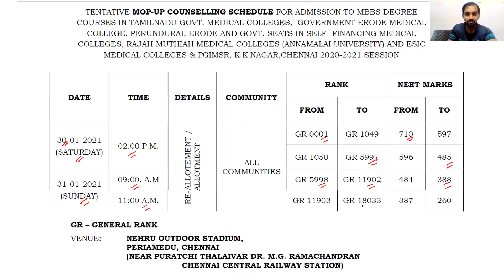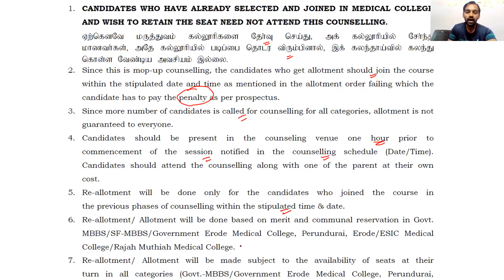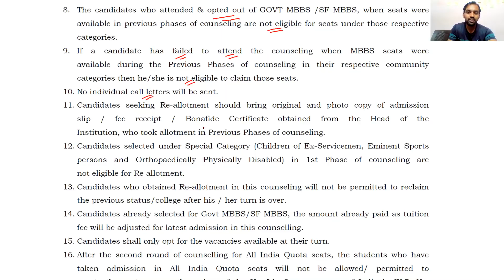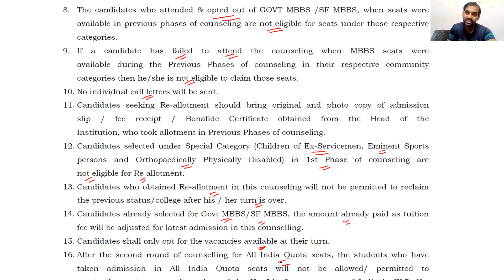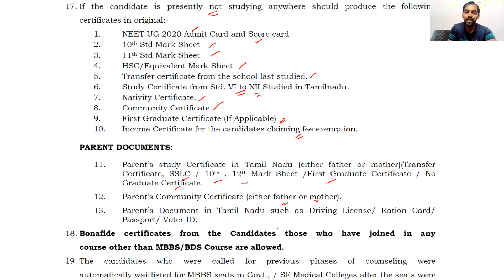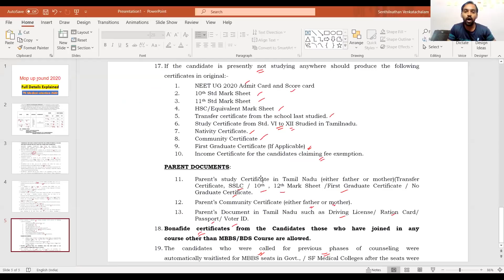Urgent Notification | Mop up round 2020 Schedule | TN Counselling 2020 | TN Medical Selection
Mop up round 2020  counselling | TN MBBS Counselling | Documents required | TN Medical Selection 2020